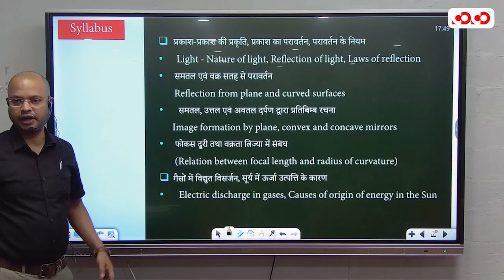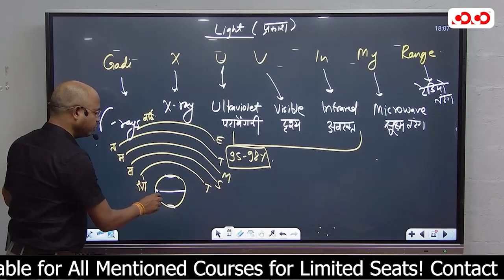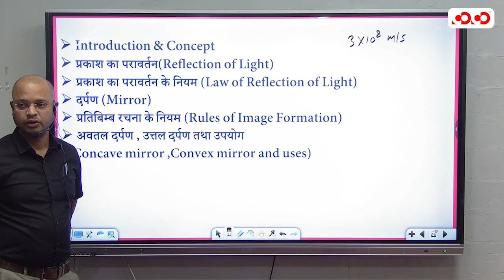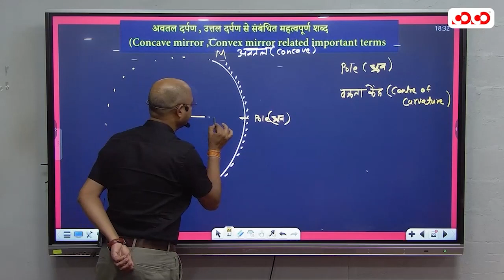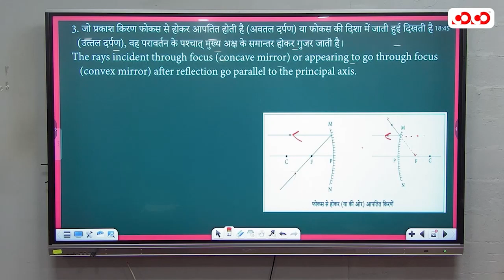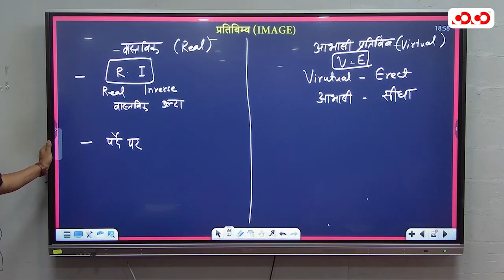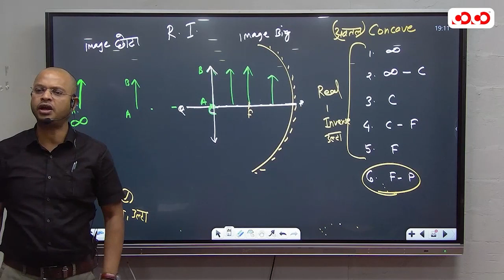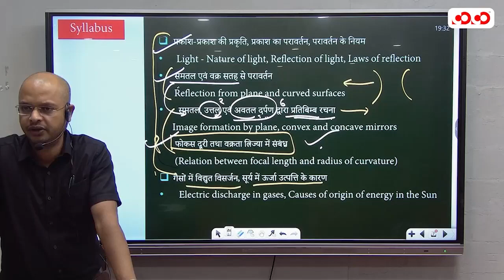Physics I Lect-1 | Hemant Sir | मुख्य परीक्षा संग्राम सीरीज 2023-24